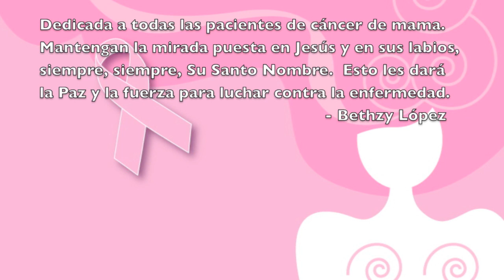Lucharé (Canción Original de Bethzy López)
Por el mes de la concientización del cáncer de mama, con esta canción invito a todas las pacientes, a luchar de la mano de Jesús por su recuperación.  Apoyadas en los sacramentos, la Palabra de Dios y sobretodo, en la FE en Jesus nuestro Señor y Salvador.  Incluyo la letra de la canción.

NO COMPRENDO BIEN LA SITUACION
TODO SE HACE MUY OBSCURO
Y NO ENTIENDO LA RAZON.

SOLO SE QUE DE TU MANO VOY
ABRAZADA A TI CONFIO
PLENAMENTE EN TU AMOR.

JESUS, MI SALVACION.
ERES TU, MI SALVACION.

LUCHARE, CONTRA VIENTO Y MAREA
POR GANAR LA CARRERA
QUE HOY ME TOCA CORRER.

LUCHARE, Y LO HARE A TU MANERA.
PUES TU ERES MI FUERZA Y MI PODER.

AUNQUE DE REPENTE PIERDA EL RUMBO
TU PALABRA SERA LAMPARA
LA LUZ DE MI SENDERO.

PLENTAMENTE EN TU AMOR.

JESUS, MI SALVACION.

LUCHARE...